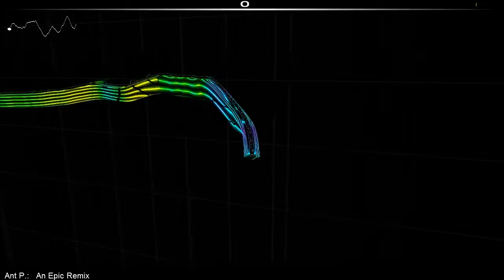Let's Play Audiosurf: An Epic Remix by Ant P.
Aliens and monsters were attacking his e-mail. In widescreen.